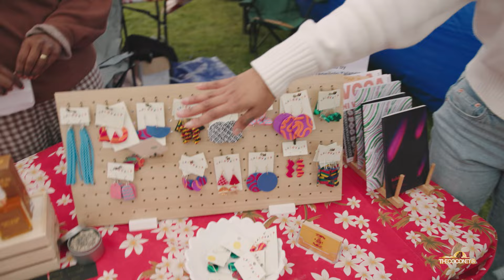Melanesian Festival 2024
Join Elsie Polosovai as she guides us through Auckland’s Melanesian Festival 2024, where she chats with attendees and performers about the importance of celebrating Melanesian culture.

From vibrant dances and traditional music to authentic cuisine, this festival brings the heart of Melanesia to life! Hear personal stories from the community on why acknowledging and preserving Melanesian heritage is so meaningful. Dive into the spirit of Melanesia, where pride, tradition, and connection come together in one unforgettable weekend.